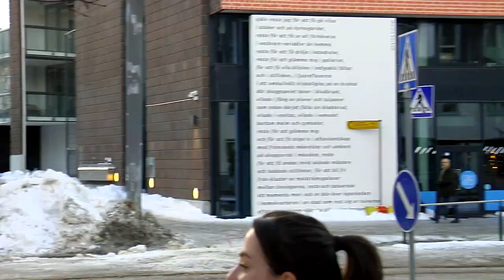Meet me at the Sauna (by Oliver Hoblitzelle)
Arsenic Presents:
Paddy Flanagan
Eirik Moberg
Oscar Weary
Lauri Kivari
Forster Meeks
Sawyer Sellingham
Tall T Dan
Harald Hellstrom

Filmer, Editor, God of Management: Oliver Hoblitzelle

Thank you to Forre, Mama Hellstrom, Janne Saarinen, Kevin Salonius, Lil Larry, ON3P, Surface, Skigarage.net, Sanch, and Hesburger mayonnaise.